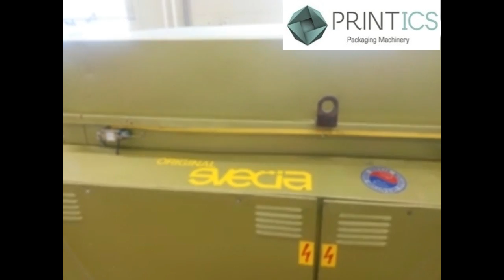VIDEO PRINTICS U28080916 SVECIA MODEL EKRA SCREEN PRINTING MACHINE